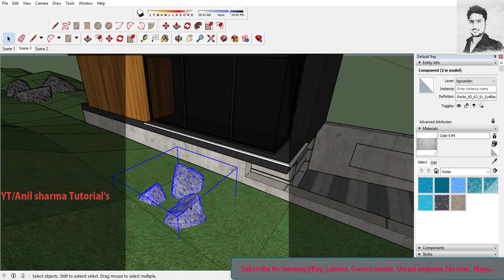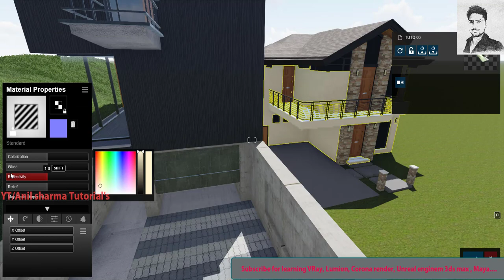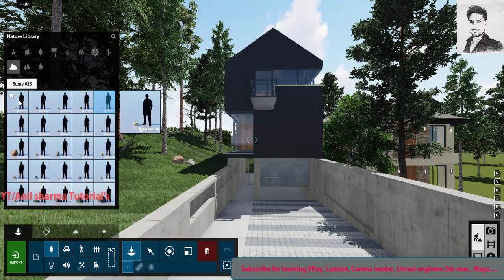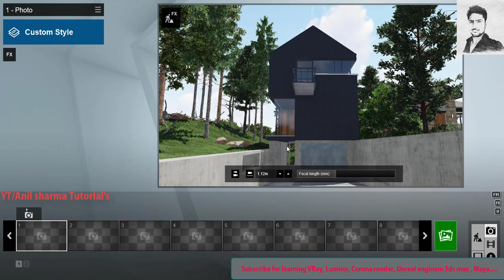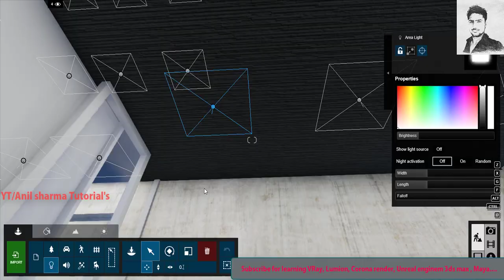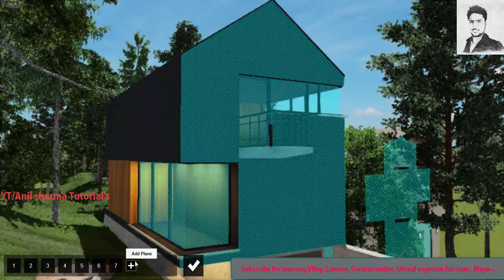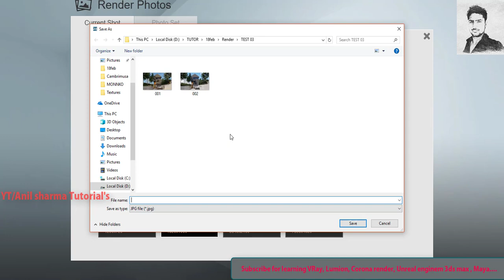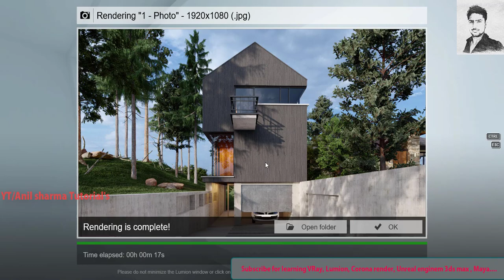LUMION 9 RENDERING TUTORIAL #01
Hello user's
In this tutorial you learn how to setup day scene in lumion 9 fast and easy.

MY pc Config  : core i7 4770  hyperx 2400 16 gb ram  RTX 2080 TRIO 8 gb